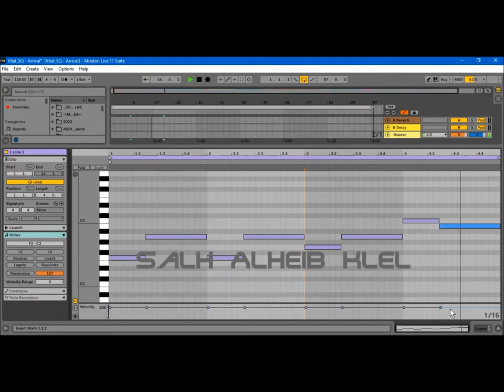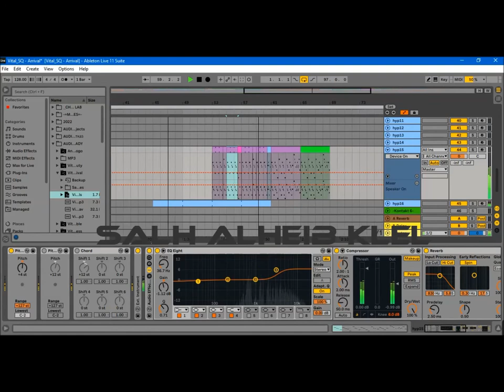Music Mix 2023 🎧 Remixes of Popular Songs 🎧